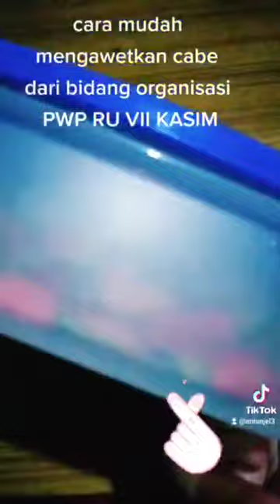Cara Mudah Mengawetkan Cabe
Persembahan Bunda Kinasi Kasim